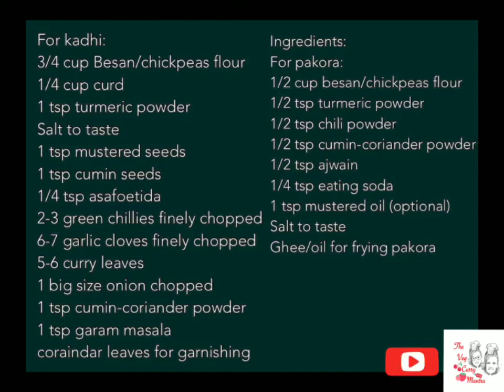Pakoda Kadhi || पकौड़े वाली कढ़ी || Simple and Quick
Ingredients:
For pakora:
1/2 cup besan/chickpeas flour
1/2 tsp turmeric powder
1/2 tsp chili powder
1/2 tsp cumin-coriander powder
1/2 tsp ajwain
1/4 tsp eating soda
1 tsp mustered oil (optional)
Salt to taste
Ghee/oil for frying pakora

For kadhi:
3/4 cup Besan/chickpeas flour
1/4 cup curd
1 tsp turmeric powder
Salt to taste
1 tsp mustered seeds
1 tsp cumin seeds
1/4 tsp asafoetida
2-3 green chillies finely chopped
6-7 garlic cloves finely chopped
5-6 curry leaves
1 big size onion chopped
1 tsp cumin-coriander powder
1 tsp garam masala
coriander leaves for garnishing
Recipe:
For pakoda:
In a bowl, add besan, salt, turmeric powder, cumin-coriander powder, eating soda, mustered oil and mix.Add water slowly and make pakoda batter.
Heat ghee in a kadhai and add pakoda slowly one by one.
Fry pakoda on a medium flame. Cook until slightly golden on both the sides .
For kadhi:
In a bowl add besan, curd ,salt and turmeric powder.
To this add water slowly and make thin batter. There should not be any lumps.
In a kadhai, heat ghee for tadka.
To this add mustered seeds, cumin seeds and asafoetida.
Also add curry leaves and garlic. Sauté little.
Add onions and cook until edges of onion turn little brown.
Now add kadhi batter and water.
Mix everything nicely. Cover and cook for 5-7 min.
Now add cumin-coriander powder, garam masala and adjust water consistency as per your preference. At this point you can check for salt and chili.
Adjust as per your taste.Cover and cook for 5 min.
Once kadhi has boiled for 3 min atleast, add pakoda to it and cook for another 2 min. Do not cover this time. Pakoda kadhi is ready. Garnish it with coriander leaves.

Note: do check kadhi regularly after covering otherwise it may spill.
Cook everything on medium to low flame.

Credit:
Musician:@iksonmusic